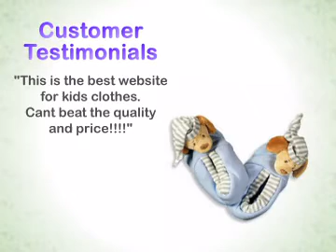Baby Ganz by Ganz - Infant Boys Slippers, Blue